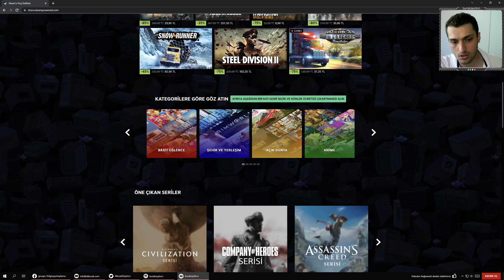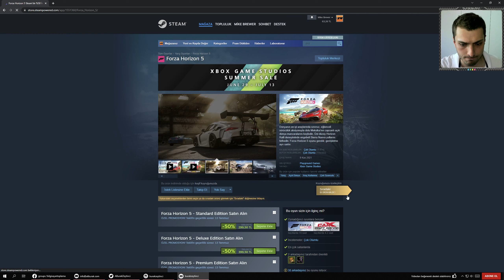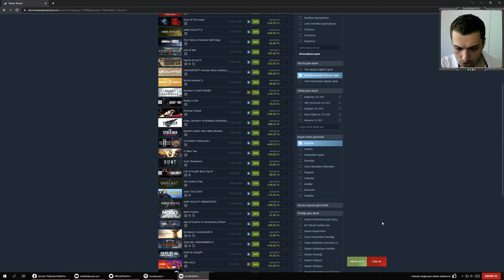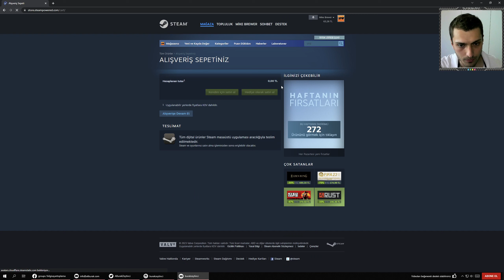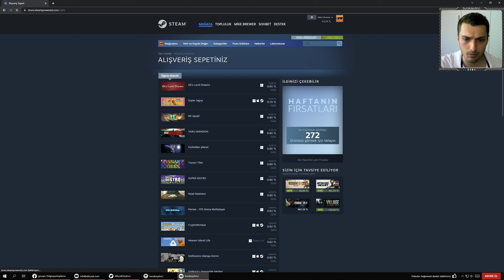💰 2023 STEAM YAZ İNDİRİMLERİNDE NASIL PARA KAZANABİLİRSİNİZ 💲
PC Donanım Özelliklerine Kanalın 'Hakkında' kısmından erişebilirsiniz.

Beğendiğiniz videolar için "Beğen" butonunu kullanarak beni desteklediğiniz ve yeni videolar için fikirlerinizi "Yorum" bırakarak belirttiğiniz için teşekkürler.